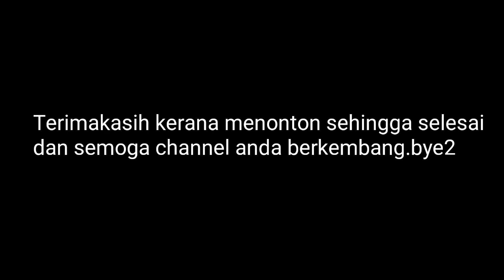Foot Scrub rawatan untuk kulit kasar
Video kali ini saya tunjukkan cara cara untuk melicinkan kulit yang kasar.Semoga video saya membee manfaat bagi kamu yang mengalami masalah pecah atau kulit kasar di bahagian tumit.
Terimakasih kerana menonton jangan lupa bagi like dan subcsribe ya.Thanks😇